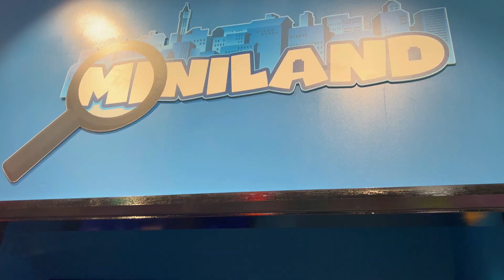fierceBrother in LEGO Discovery World